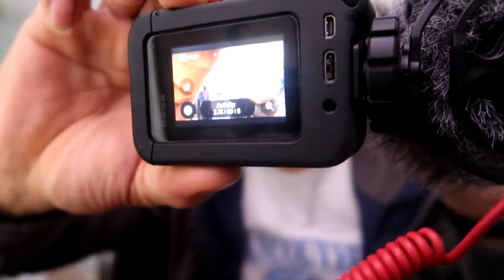Sulit na setup pang vlog | gopro 8 + sennheiser mke 200 | Buhay sa italy